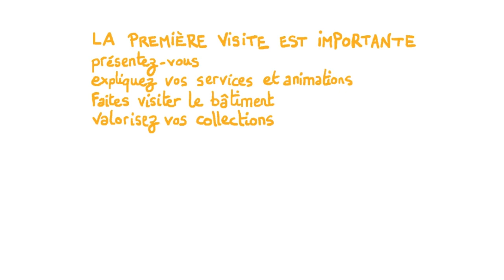L’accueil du public jeunesse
Cette vidéo vise à vous donner les outils afin de bien comprendre les attentes du public jeunesse en bibliothèque afin de pouvoir les fidéliser ! De nombreux conseils sont présentés pour conseiller au mieux et rassurer les enfants ou adolescents usagers de votre structure, à travers le type de collection disponible ou encore l’aménagement de l'espace.